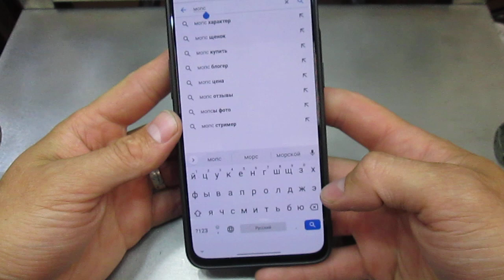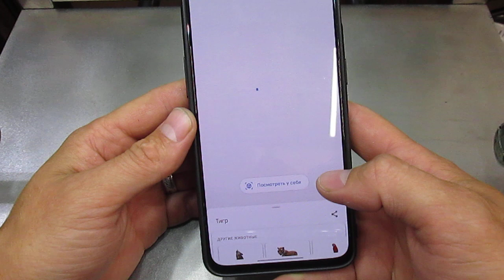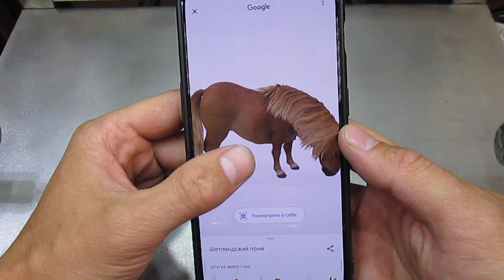ЭТУ КРУТУЮ ФУНКЦИЮ ОТ GOOGLE ТЫ НАВЕРНЯКА УВИДИШЬ ВПЕРВЫЕ. СКОРЕЙ ТЕСТИ ПОКА ОНА ДОСТУПНА У ТЕБЯ!!!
Представляю вашему вниманию очень крутую фишку на вашем мобильном телефоне от компании google. Думаю многие из вас оценят ее подостоинству. На самом то деле ее оценят наверное больше дети, которые только начинают изучать мир. Огромное спасибо хочу сказать разработчикам, ведь это действительно очень полезно и интересно. Особенность данной фишки заключается в том что теперь набрав к примеру в поиске гугла вы не только сможете увидеть фото, видео и информацию о этом животном, но и полностью 3д графику с его участием. Функция появилась не так давно но уже многие ее юзают ежедневно. Протестировал ее и я и сразу же решил рассказать и вам моим пользователям. Надеюсь эта новость точно так же заинтересует и вас.